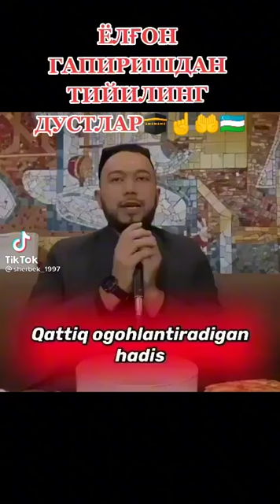ЙОЛГОНДАН ТИЙИЛАЙЛИК АЗИЗЛАР